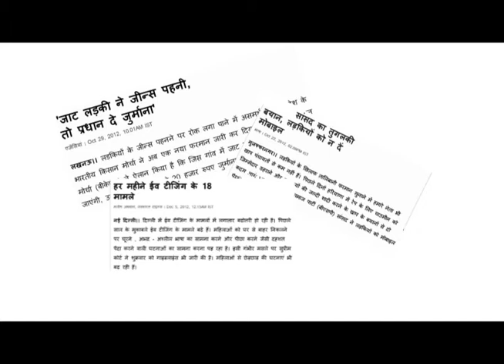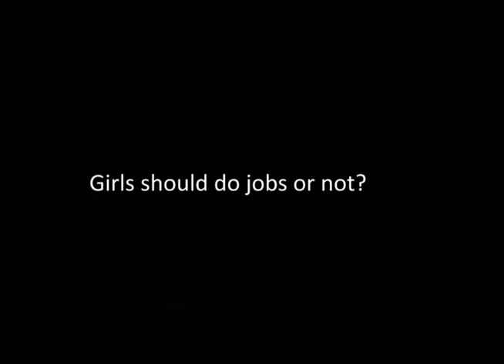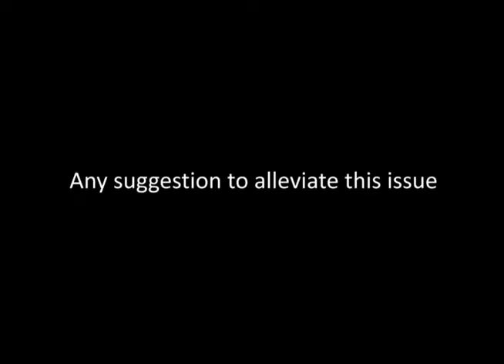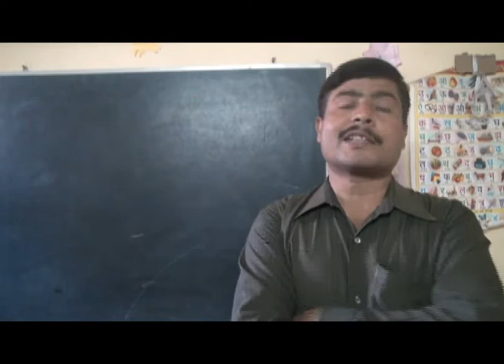हमारी सोच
This documentary shows the thinking of our society towards girls and their life. They should wear modern clothes or not, do jobs or not or their clothes are reason for teasing.